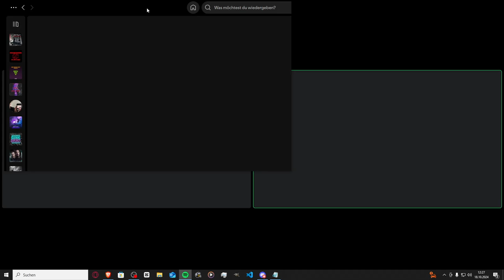#4 Von Musik Bis Zum Real Life - Feat. Psycho64 | Quatschkopf | Deu/Ger | Jan Meyer